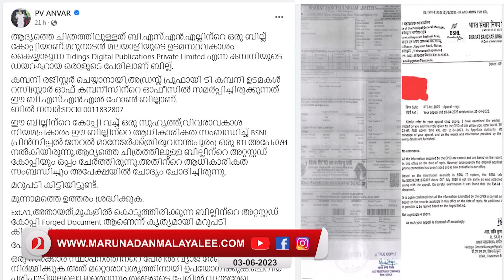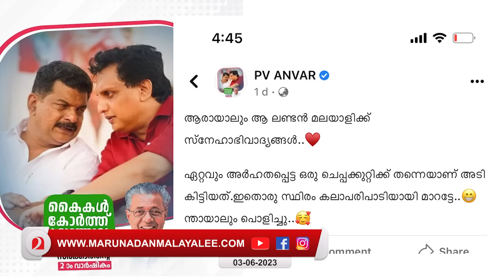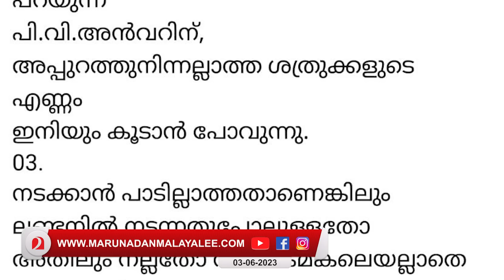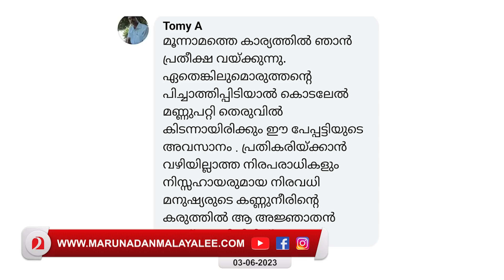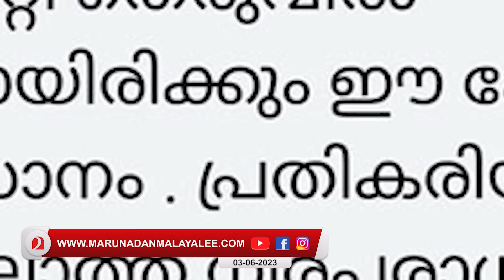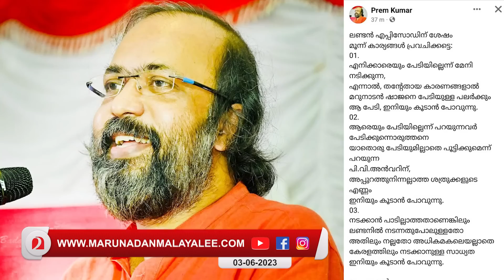മറുനാടൻ ഷാജനെ കൊല്ലാൻ പരസ്യ ആഹ്വാനം ചെയ്ത അന്തംകമ്മികൾ..I About Marunadan malayalee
''പിച്ചാത്തിപ്പിടിയാൽ കൊടലിൽ മണ്ണുപറ്റി തെരുവിൽ കിടന്നായിരിക്കും ഈ പേപ്പട്ടിയുടെ അന്ത്യം...''
മറുനാടൻ ഷാജനെ കൊല്ലാൻ പരസ്യ ആഹ്വാനം ചെയ്ത അന്തംകമ്മികൾ.